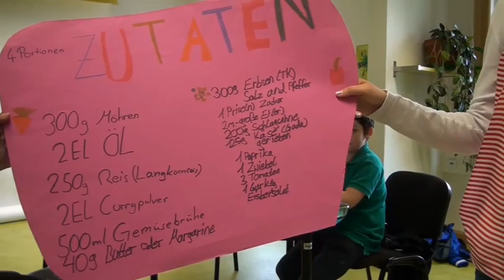Ferien - Kochshow (K)lecker TV Mai 2015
Nun endlich ist unsere Kochsendung für den leckeren Reis-Gemüseauflauf fertig. Ihr seht unteranderem das Rezept und die einzelnen Arbeitsschritte.
Viel Spaß beim kochen und einen guten Appetit ;)